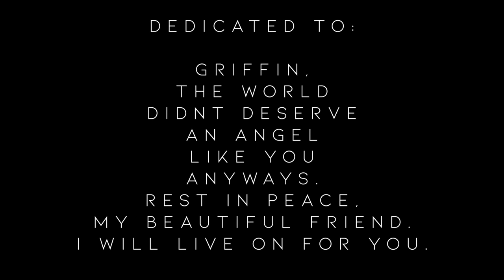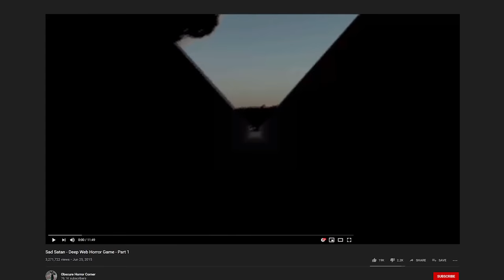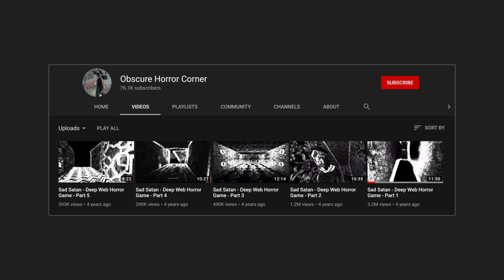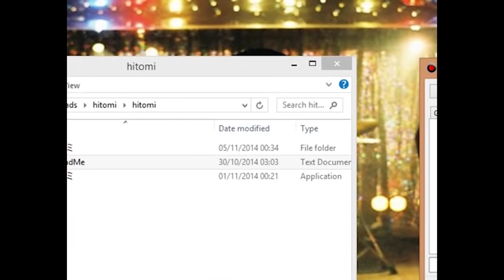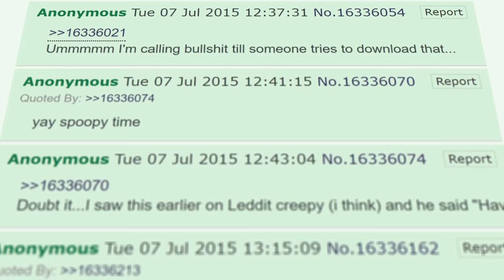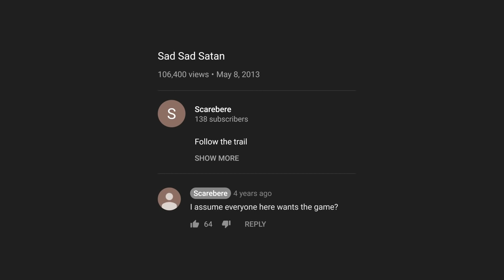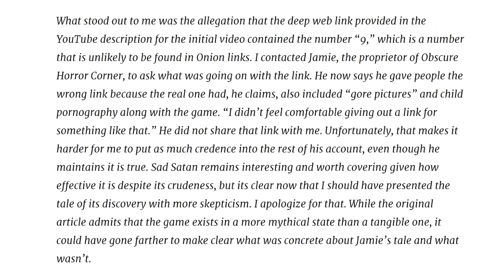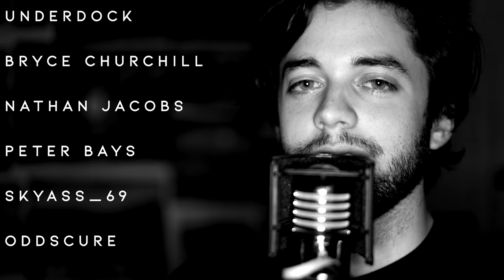Sad_Satan.exe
These videos embody a different phase of my life and my channel, created during my teenage years when I was still finding my way. They represent the stepping stones of a journey, shaped by exploration, trial, and error.

In retrospect, these videos are the products of an inexperienced youth, created without the knowledge, maturity, and purpose that I possess today. Consequently, they may contain content that is out of step with the person I have become and the vision I now pursue. Since their creation, I have not revisited these videos and it's possible some content might be offensive or insensitive.

While these videos no longer align with the current mission of this channel - the fight against child exploitation - they remain a part of my past. It is important to note that their existence here is not an endorsement of their content, but rather a commitment to transparency and a humble acknowledgement of my own evolution.

These videos do not represent the content I currently produce, nor the values I now hold dear. However, they serve as a testament to the journey I have undertaken, a process of growth and maturation that has led me to devote my efforts to a cause that deeply matters - the protection and empowerment of children.

This playlist serves as a public archive, a way to remember where this channel started and how far we have come. It is shared with the hope that it encourages others to learn from their past, to grow, and to evolve in their personal and professional lives. As we move forward, let's continue working together for a safer and better world for our children.